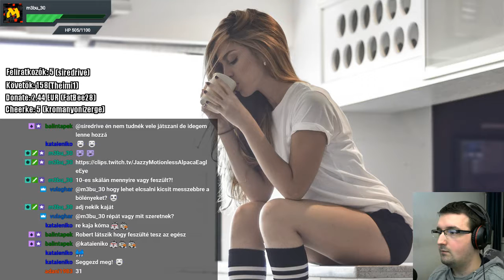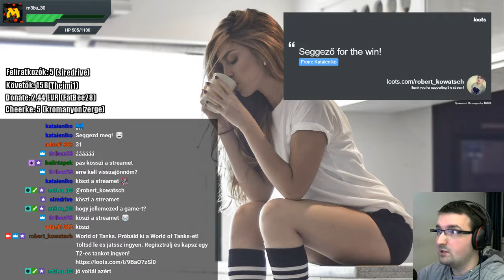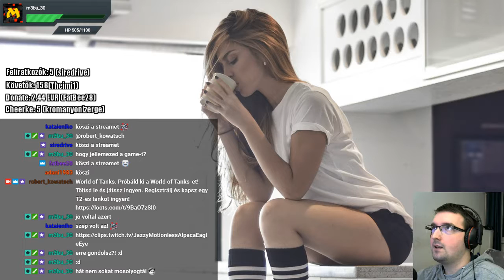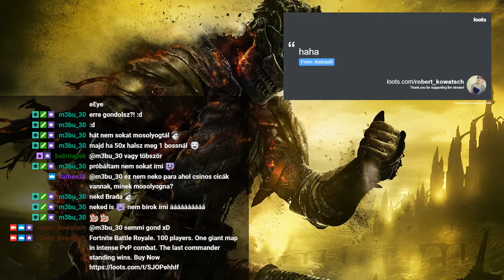Full kezdő játékos élményei | Dark Souls ||| #1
Leírás
Belekezdtem a Dark Souls III-ba, az eleje még jól is ment, mivel ismertem a pályát egy másik karakterrel, na de a vége... Sokat emelkedett a halálszámláló.

Vásárolj olcsóbban játékokat!